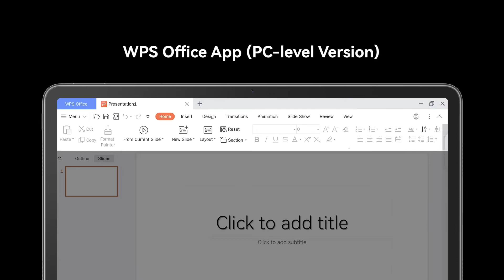HUAWEI MatePad 11 2023 Digital Ad Q2 2023 15s (Philippines, Features Version)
Get yours for only P24,999 and get a free Detachable magnetic keyboard, Huawei M-Pencil 2nd Generation, WPS PC-level Office App, and Viu benefits.

DRPS One 8137: HUAWEI MatePad 11 2023 Digital Ad Q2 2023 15s (Philippines, Features Version)